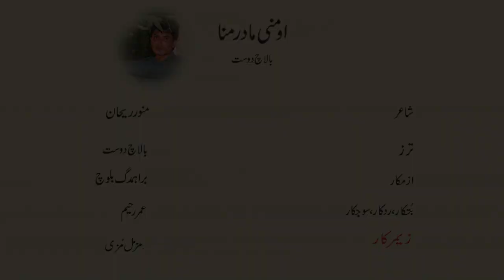Balach dost new video song | Madar mani | poet by Munwar Rehan